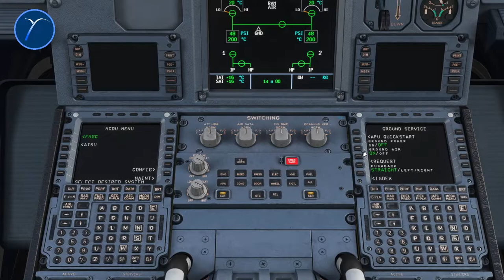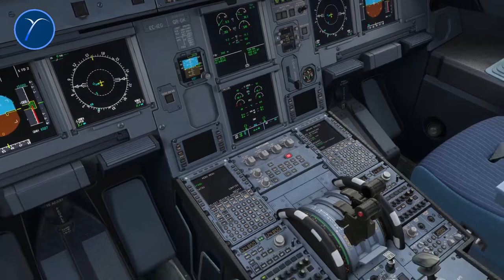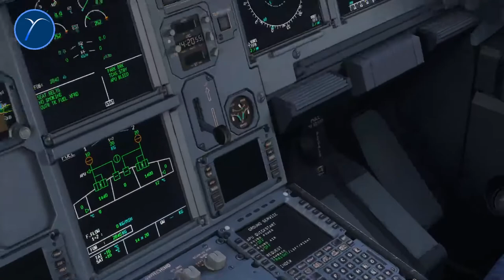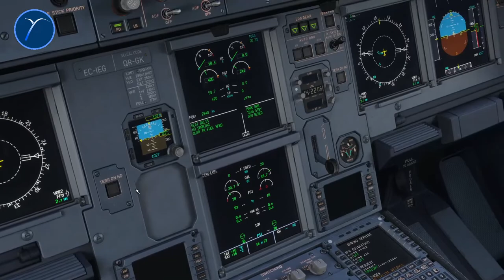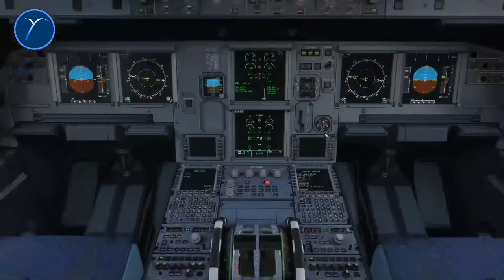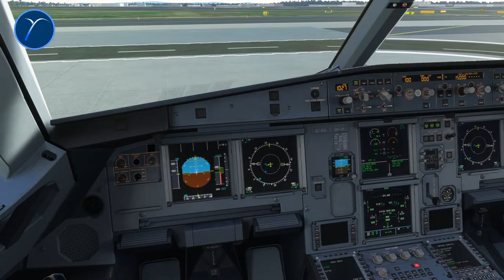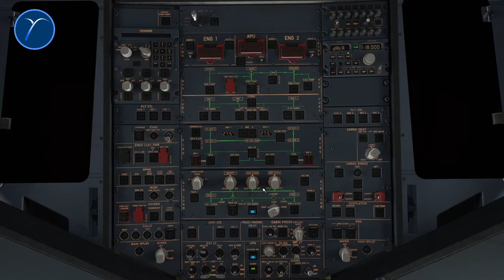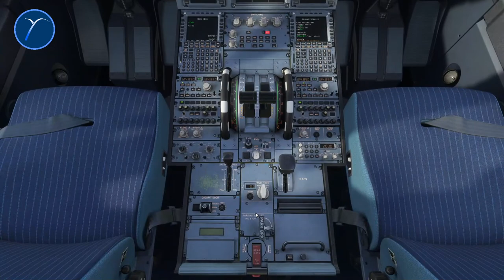Airbus A32X Supplementary Engine Start Procedures (ASU,XBLD,OET-D,OET-A, Manual)|Timestamps|FS2020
Using MFS/FS2020 in the Fenix A320, we'll be covering a few supplementary engine start procedures in this instructional video:
1) Engine Start with an Air Start Unit,
2) Crossbleed Engine Start,
3) Manual Engine Start,
4) One-Engine Taxi on Departure, and 5) Arrival.

These procedures may also work on other A320 addons in other simulators, for example, the ToLiSs A321/319 in XPlane, and the FSLabs in P3D, and other similar addons provided it is modeled by the developer.

This video is more of a review for me, than it is an instructional video, but if you do learn something from this video, then that's good!
[English/Filipino]

=== NOTES===
-Notes (will update this as necessary):
-On OET-D: A reason why you allow for the second engine to run for 2 minutes after start, before taking off, is to give time for the center tank pumps test to finish (which takes 2 minutes for it to do from the second engine starting), as takeoff on an active center tank is prohibited.

MUSIC INFO
*Most songs used in this stream are from the "Facebook Sound Collection". All music tracks used are purely the work of their respective artists.

==TIMESTAMPS==
00:00 Intro
01:00 Disclaimer **IMPORTANT**
01:35 Engine Start with Air Start Unit (aka with External Pneumatic Power) Intro
02:25 1) Engine Start with Air Start Unit Procedure
09:15 Crossbleed Engine Start (from Engine Start with Air Start Unit) Intro
09:45 2) Crossbleed Engine Start (from Engine Start with Air Start Unit) Procedure
14:25 Manual Engine Start Intro
15:00 How to abort engine start during Manual Engine Start
16:10 3) Manual Engine Start Procedure
20:37 One-Engine Taxi Intro and Considerations
23:30 4) One-Engine Taxi - Departure Procedure
32:05 One-Engine Taxi - Arrival Intro
33:00 5) One-Engine Taxi - Arrival Procedure